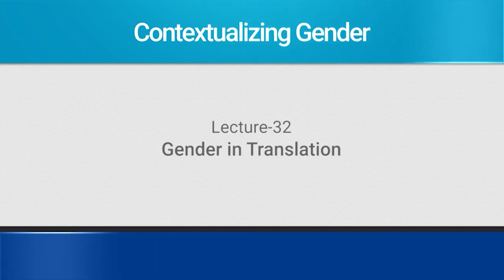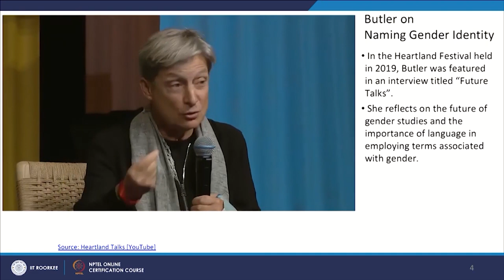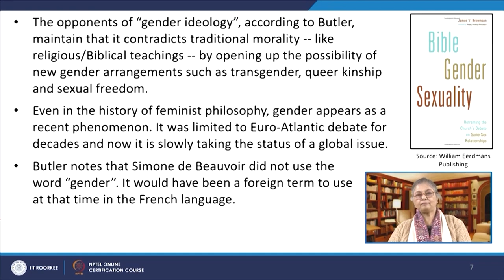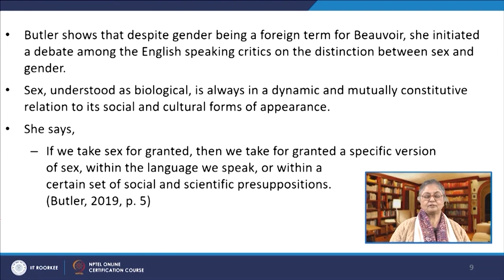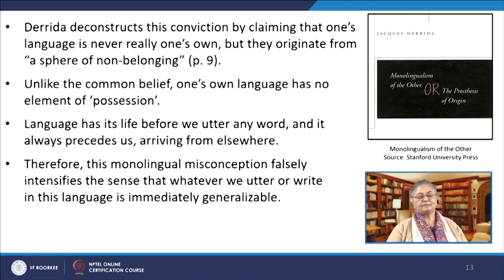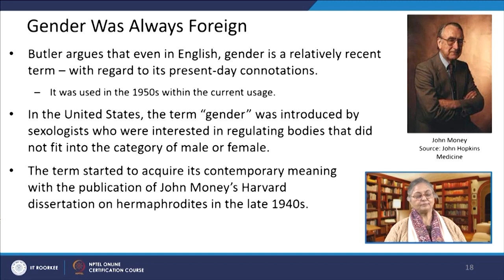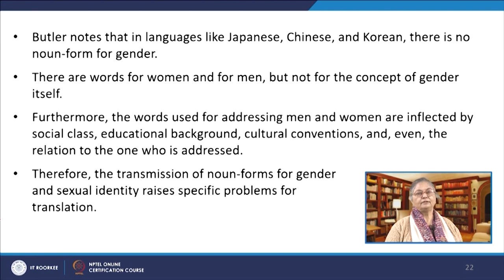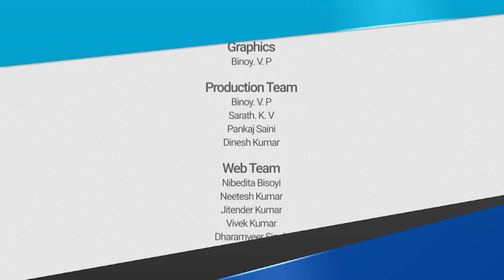Lecture 32: Gender in Translation